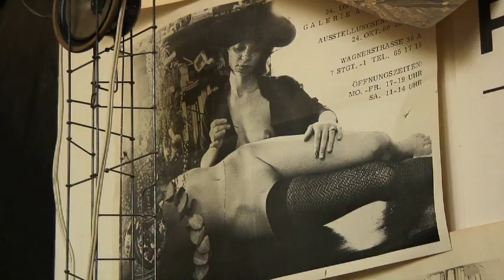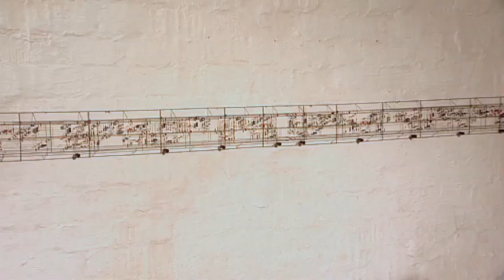Peter Vogel DVD documentary trailer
Peter Vogel: The Sound of Shadows.
A DVD documentary by Jean Martin and Conall Gleeson published by wergo.de